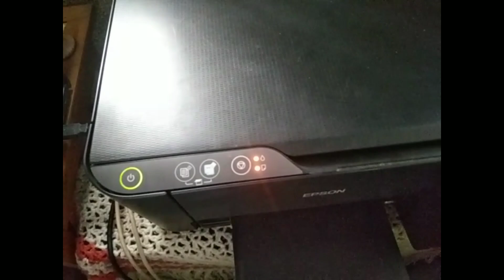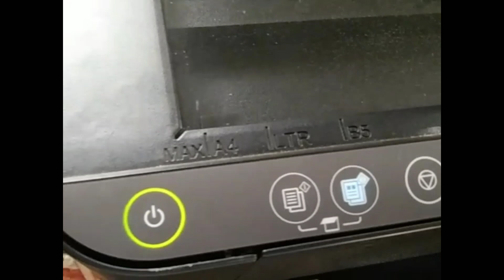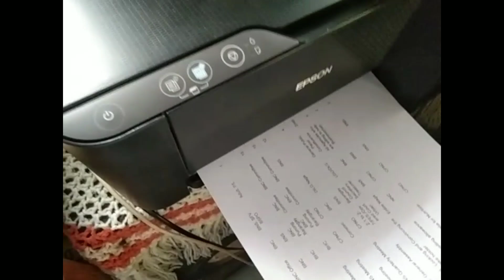I TRIED FIXING OUR PRINTER! (Epson L3210 Blinking Lights: Printing but not Scanning)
⁕ music used

Tags 🔖
Silent vlog, productive day in my life vlog, productive day in my life, productive vlog, productive day in my life philippines, productive vlog philippines, a day in my life,  aesthetic silent vlog, what i eat in a day